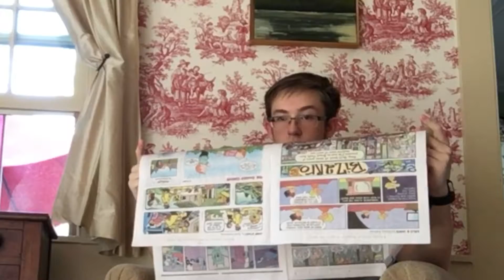Finger Guns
This is a holdover from last October; I finished post on it, then forgot to upload it. I’m toying with the concept of a sequel.